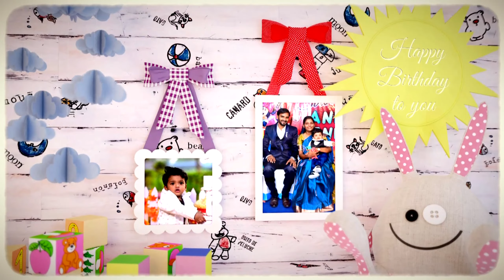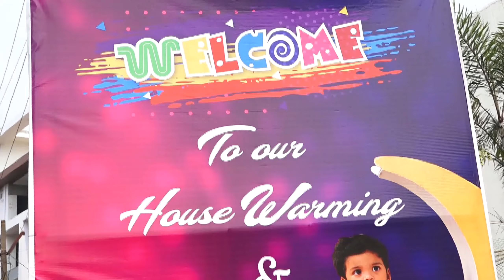Andy Aeneas Birthday And Housewarming Full Video 2024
Kranthi photography